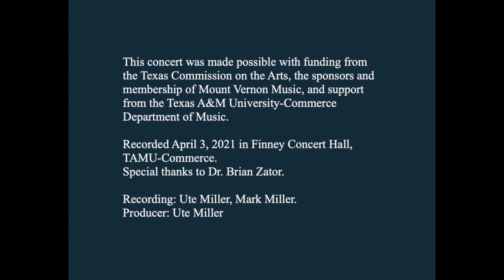MVM Inbox Concert - Piano Four Hands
Evan Mitchell and Jonathan Tsay, piano
Recorded on April 3, 2021 in Finney Concert Hall at Texas A&M University-Commerce

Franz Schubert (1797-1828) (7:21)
Fantasy in F minor for piano four hands

Clara Wieck (Schumann) (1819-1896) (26:46)
Notturno, Op. 6 No. 2

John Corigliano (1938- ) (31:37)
Fantasia on an Ostinato

Schubert - Liszt
Der Müller und der Bach (The Miller and the Brook) (43:04)
Ungeduld (Impatience) (48:33)

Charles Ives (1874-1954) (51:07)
The Alcotts

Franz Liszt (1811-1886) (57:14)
Les Préludes
arr. piano four hands by the composer

Mount Vernon Music gratefully acknowledges the support from the Texas Commission on the Arts for Touring Roster artists Evan Mitchell and Jonathan Tsay.